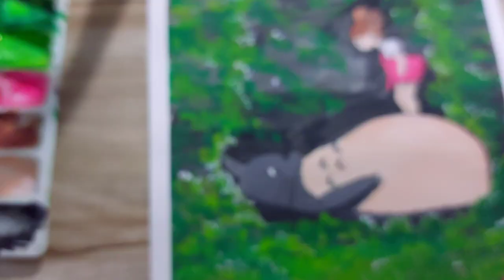Ghibli studio painting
Howl's Moving Castle (by Pair Piano)